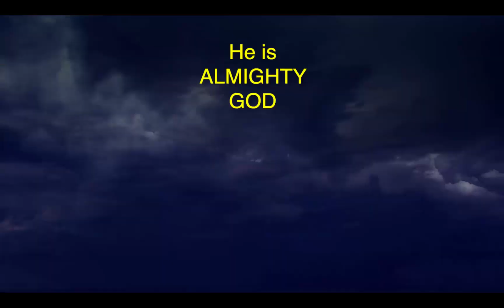Fear God? He Answered With THUNDER (LIVE on tape!)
I was recording a lesson on God's Divine Blueprint For Success in Life as revealed by God to Moses. It's part of the God's Best Kept Secrets series in the Jesus School of Business. Just as I got to the part of WHO God reveals His secrets to, this happened. Here's the excerpt...